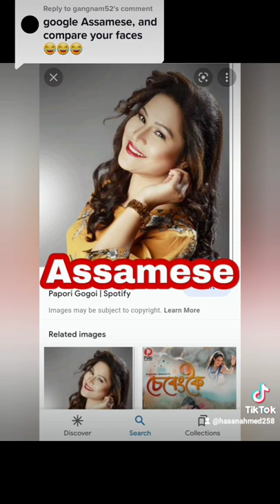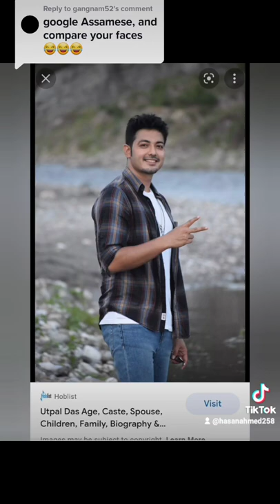Syloti and Assamese have a very similar face features cuz they share the same ancestors